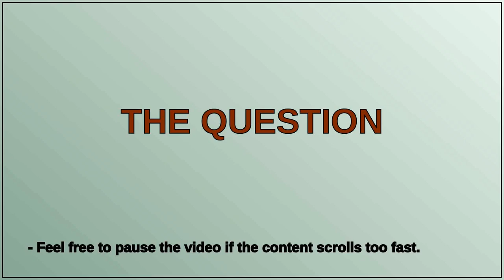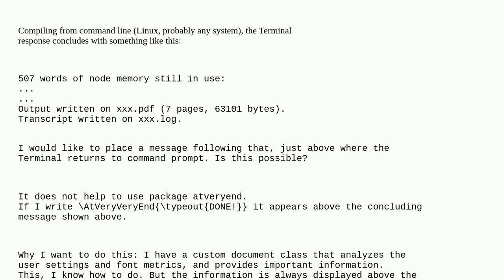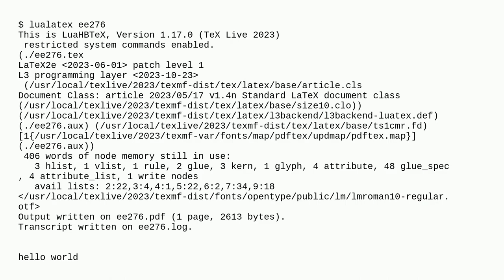Tex: Print to terminal after final compiler message?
Print to terminal after final compiler message?

A special thanks goes out to the community

  terminal-output